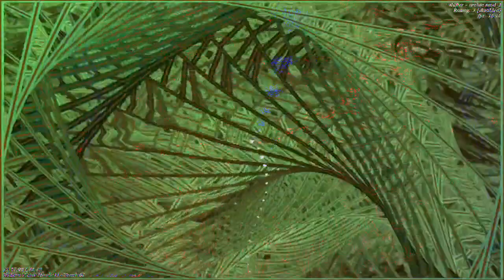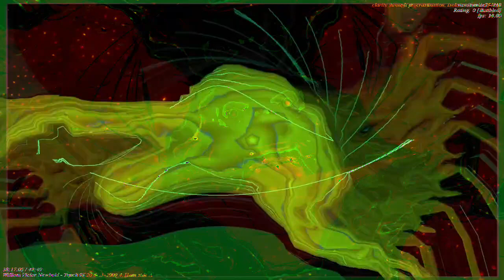[EPILEPSY WARNING] Movie 23 01 05 18h23m51s